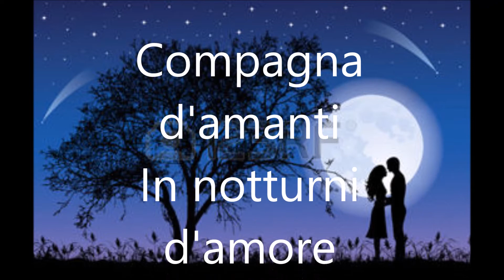Astri - di Salvatore Linguanti